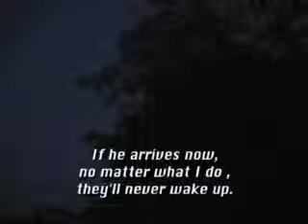THE TWELVE x